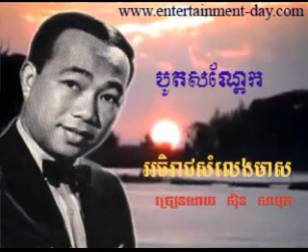Ben Ron - 265 Bout Sandek